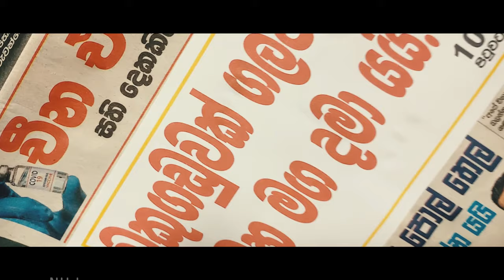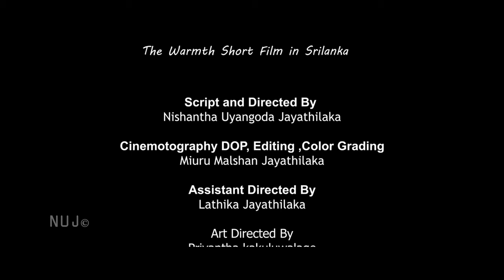"THE BREAK DOWN" | WARMTH SHORT FILM IN SRI LANKA LAB_DAB Nishantha Uyangoda Jayathilake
An excellent short film from Nishantha Uyangoda Jayathilake..

it is curious until the end ..and a short film about a shocking incident...

මනුස්ස කමට නොව මනුස්ස කොටස් වලට අගය වැඩි කළ සමාජයක කට උත්තර නැති කතන්දරය...

starring ...
Sudath Wijesekara
Shelton Kakuluwalage
Thushari Wehalla
Ruwandika Dilshan

Script & Director
Nishantha Uyangoda Jayathilaka

Assistant  Director
Lathika Jayathilaka

Dop / Editor / Color
Miuru Malshan Jayathilaka

Assistant Camera & Lightning
Ruwandika Dilshan

Music
Kasun Akshitha

Art Director
priyantha Kakuluwalage

still photographer
Dammika Bandara

Production Manager
Sanjeewa Jayathilaka

production Assistant
R.ruberu

PRODUCER
nishanthA uyangodA jayathilakA
sudarmaN dayasiriwardanA

special thank
yenitha damayanthi & k.Abedeera
S.Dikkumbura & sujith
k.kakuluwalage
Mahesh Wickramasinghe
oshada
Lakdinu Deerasekara

copyright @(The Break Down of nishantha uyangoda jayathilaka 2021)Any illegal reproduction of this content in any form will result in immediate action according to the intellectual property Act No 36 of 2003 against the person concerned .

(It is forbidden  to upload this short film to face book page or any other you tube channel in whole or in part without our permission .

YASITH DISSANAYAKE
Manager
of
LAB DAB
ලබ් ඩබ්